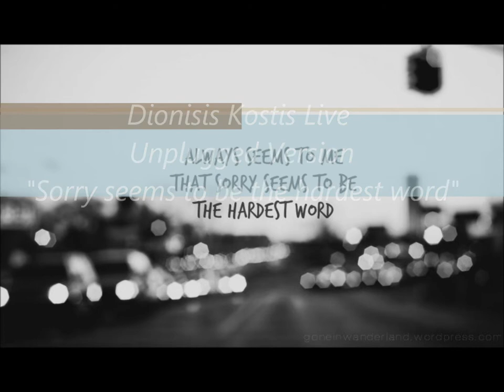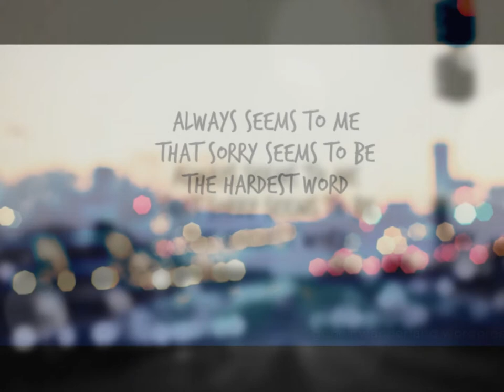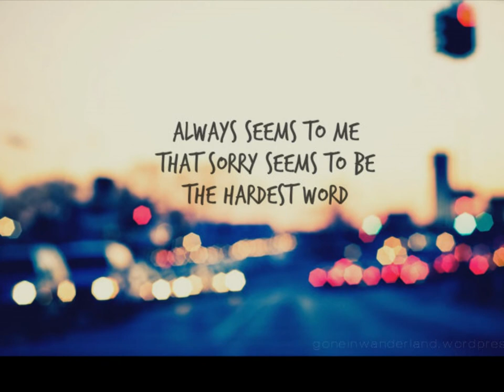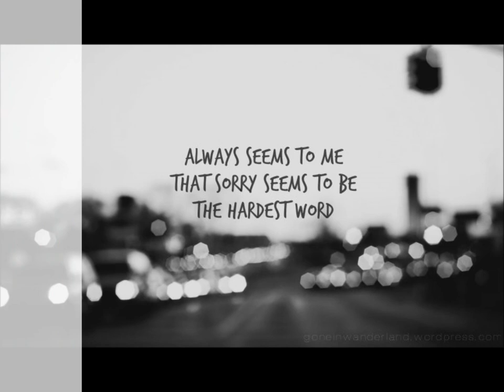Elton John Sorry Seems To Be The Hardest Word - Dionisis Kostis (Piano Live Cover)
Elton John - Sorry Seems To Be The Hardest Word - Cover
Singer: Dionisis Kostis
Piano: Dionisis Kostis

Hope you like it :) Thumbs up!!